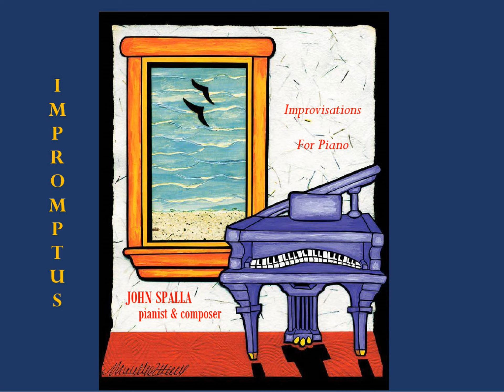IMPROMPTU #16: "Simple Theme" - Improvisations for Piano by John Spalla, pianist and composer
The "IMPROMPTUS" is a collection of improvised original compositions created and performed in real time and unedited. This series is less key-centered and more pan-chromatic, resulting in more dissonance. These pieces are programmatic. The title of each piece reveals its inspiration.

IMPROMPTU #16 - "Simple Theme" was recorded on November 17, 2021.

Note: the Album Art is "Purple Piano" by Michelle Rothacker (fineartamerica.com).